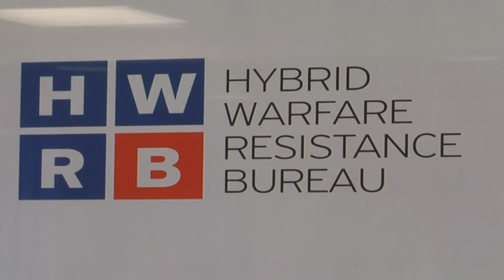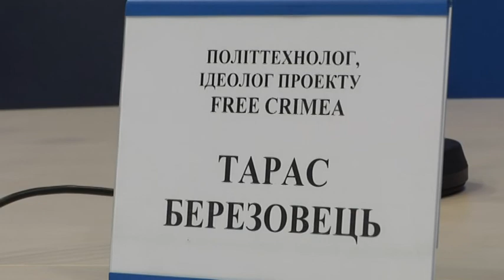Как противостоять стране-агрессору?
Украинские эксперты и общественники намерены задействовать свой опыт в борьбе с агрессором. Об этом заявили в Киеве создатели Бюро противодействия гибридной войне. Подробности – в сюжете «Черноморки».

Мы рядом!